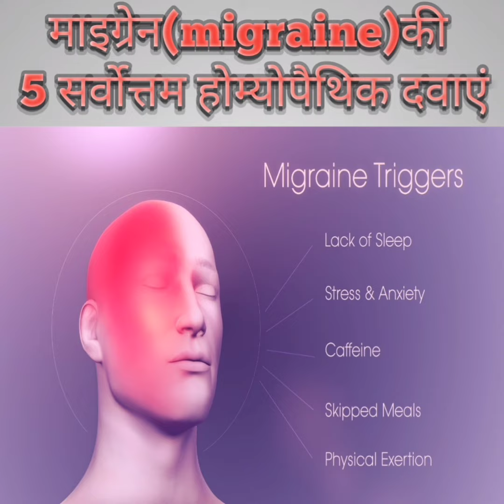what is migraine | Best homeopathic medicines for migraine | migraine ki dawa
what is migraine | Best homeopathic medicines for migraine | migraine ki dawa | Migraine | माइग्रेन की दवा | migraine ka ilaj | treatment of migraine